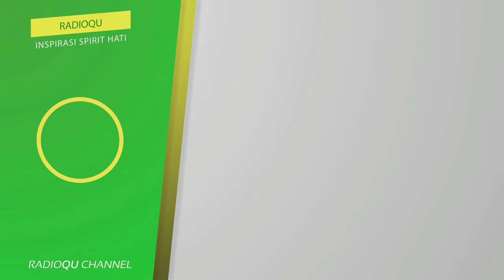#212 Amalan bertemu jodoh (Habib Novel Alydrus) | Buya Yahya Menjawab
Amalan bertemu jodoh